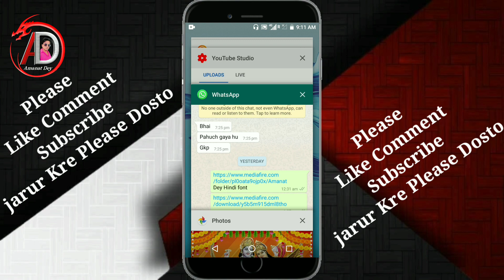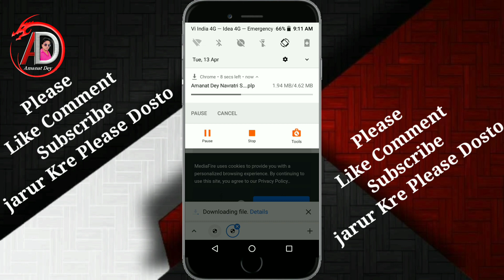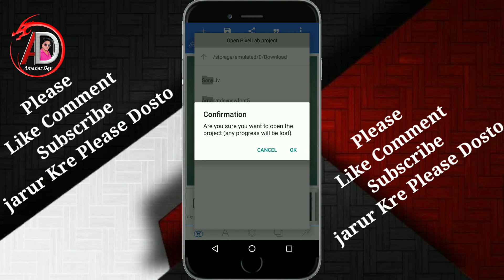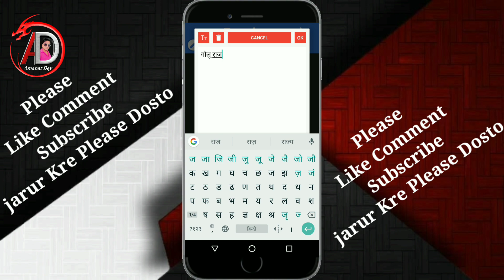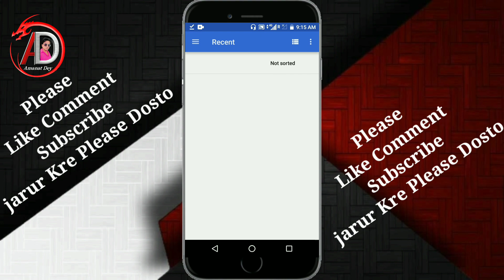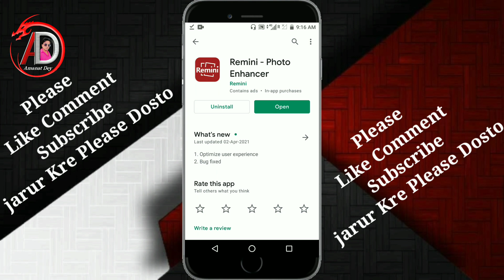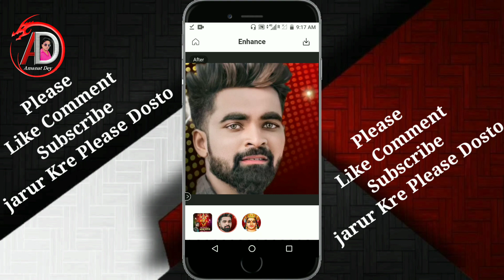Navratri Ka Poster Kaise Banaye | How to Make Navratri Poster | Navratri Poster Designing Kaise kare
Not - No Video Coll Please

Poster Bg Image Download Link

Hnidi Font Download kaise kare

font Teda Kaise Kare
fonts Warp Kaise Kare
stylish font kaise likhe
stylish font kaise download kare
stylish font kaise use kare
stylish font kaise download karen
stylish font kaise set kare
stylish font kaise banaye
stylish font kaise lagaye
stylish font kaise banaen
stylish font kaise set karen
stylish font kaise likhen
pixellab font download marathi
stylish text photoshop
stylish text kaise likhe
hindi stylish font kaise likhe
stylish font name kaise likhe
instagram par stylish font
kaise likhe
whatsapp par stylish font
kaise likhe
whatsapp mein stylish font
kaise likhe
pubg me stylish font name
kaise likhe
poster design kaise karen
poster design kaise kare mobile se
poster design kaise banaen
poster design kaise kare
poster design kaise banaye
poster design kaise banate hain
poster design kaise karte hain
poster design kaise kiya jata hai

❤️❤️❤️❤️❤️❤️ Thanks❤️❤️❤️❤️❤️❤️